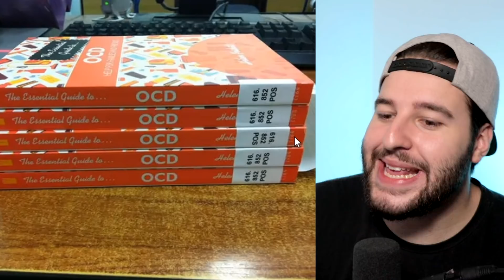Intenta No ENFADARTE Challange ...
Coméntame si te enfadaste en la primera imagen o soy el único...